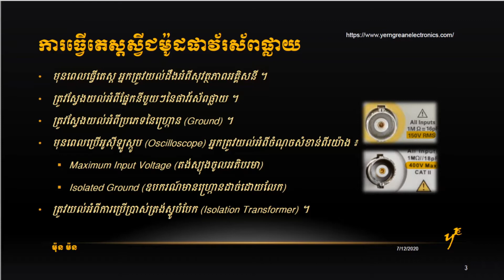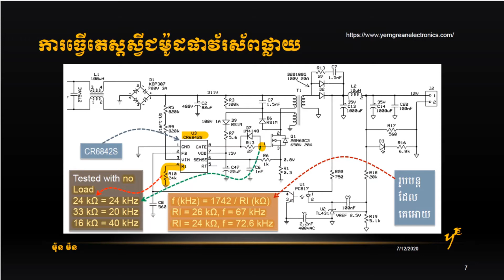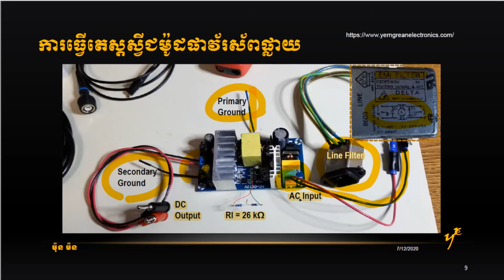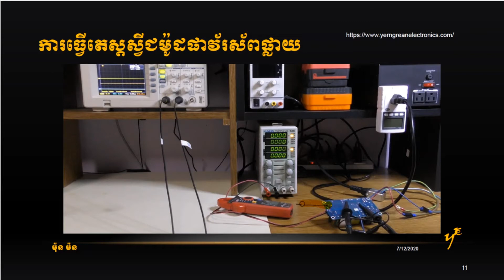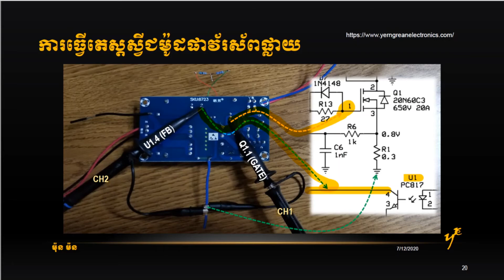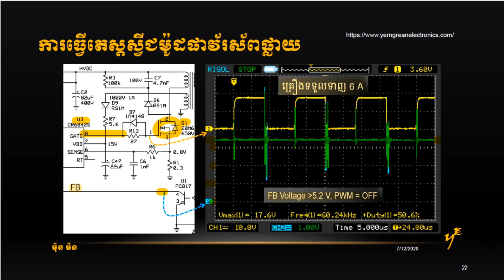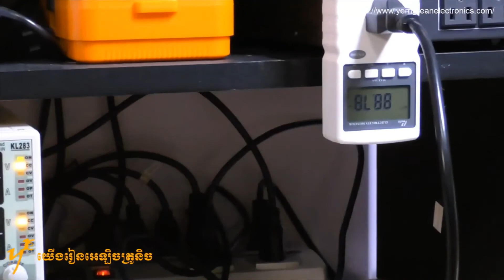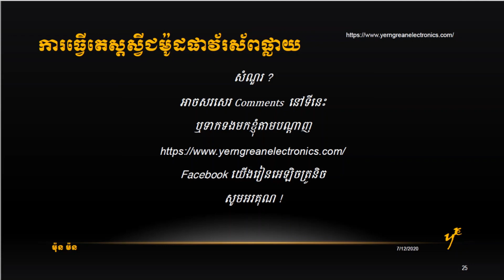ការធ្វើតេស្តស្វីជម៉ូដផាវ័រស័ពផ្លាយ (Testing a Switch Mode Power Supply)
ការធ្វើតេស្តនេះគឺផ្តោតទៅលើផ្នែកបថម (Primary Side) ។
1. ប្រើអូស៊ីឡូស្កូបវាស់ជើង Gate, Drain, Source, និង Feedback
2. ពន្យល់អំពីដំណើរការរបស់់សៀគ្វី

សូមប្រុងប្រយ័ត្ន !
ដើម្បីការពារភ្លើងឆក់ សូមកុំប៉ះខាងផ្នែកច្រកចូល និងផ្នែកបថម ។